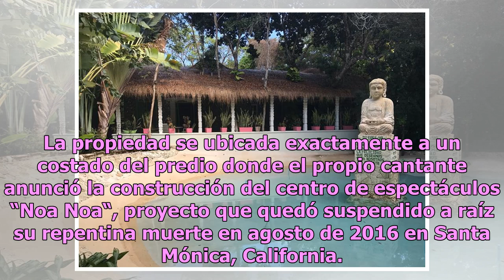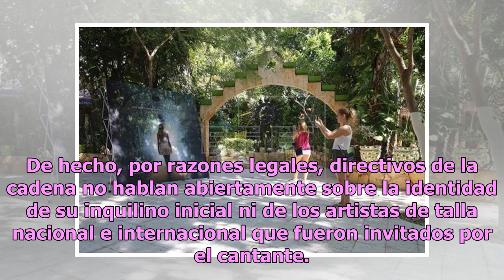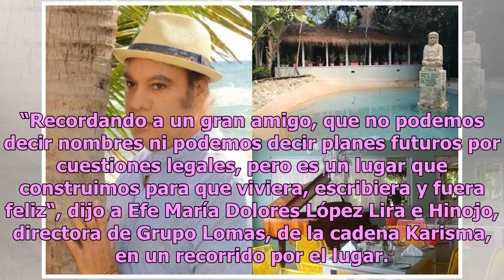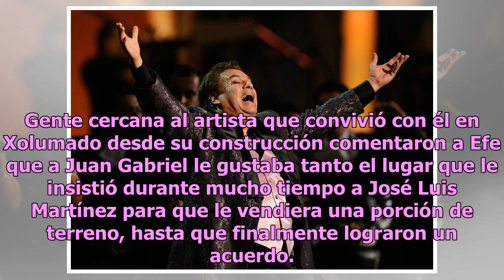Casa del cantante Juan Gabriel en la Riviera Maya será un lujoso hotel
La casa Xolumado abrirá sus puertas formalmente el próximo 7 de enero bajo el concepto de hotel boutique Juan Gabriel, icono de la música mexicana. Foto: Ethan Miller/Getty Images A dos años de la muerte del cantautor mexicano Juan Gabriel, la que fue su casa de retiro e inspiración en la Riviera Ma...